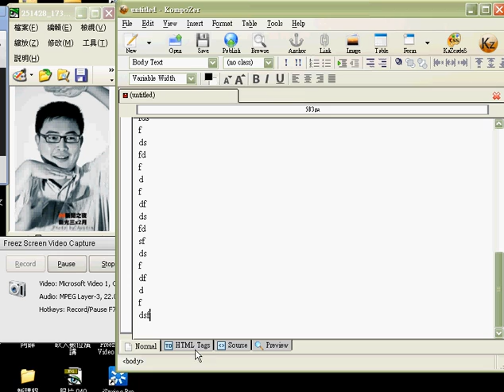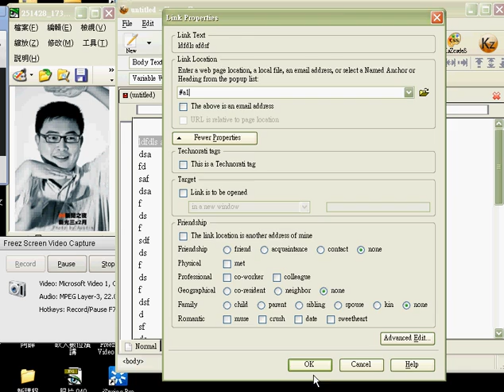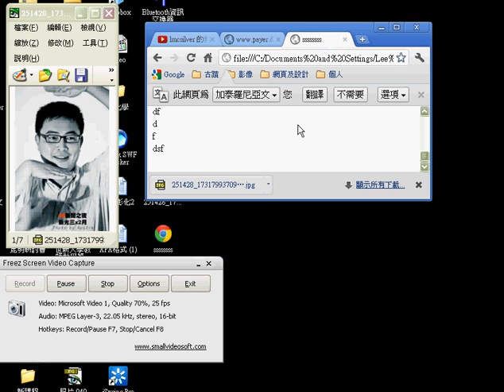有關網路新聞寫作的「跳躍連結」的問題？ 這很簡單的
這是網路寫作的基本技能之一，同學一定要會。也是互動文本寫作的基本功！

世新新聞系李明哲老師